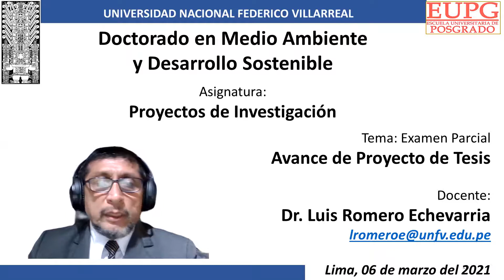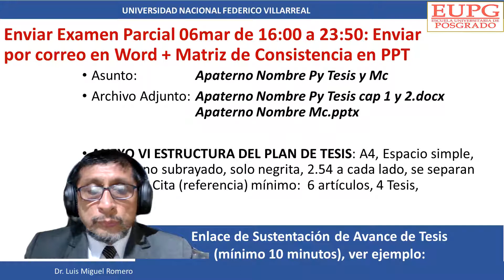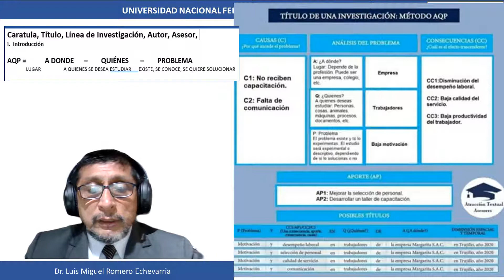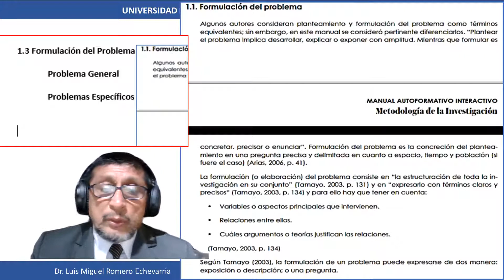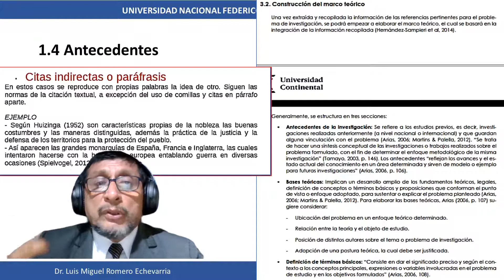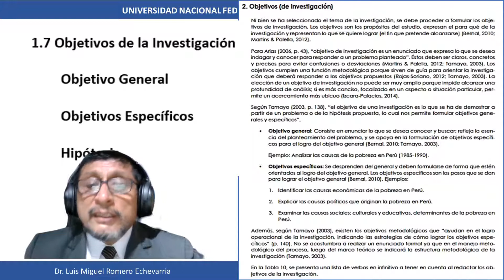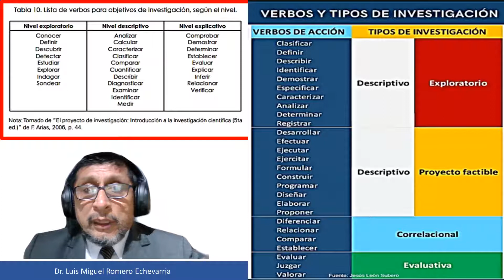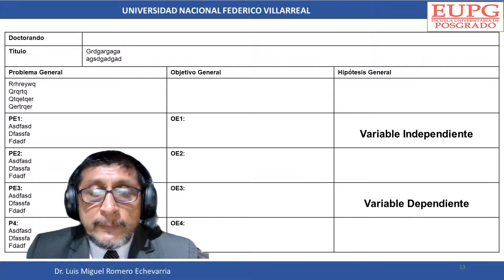Clase 06mar21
PPT indicaciones